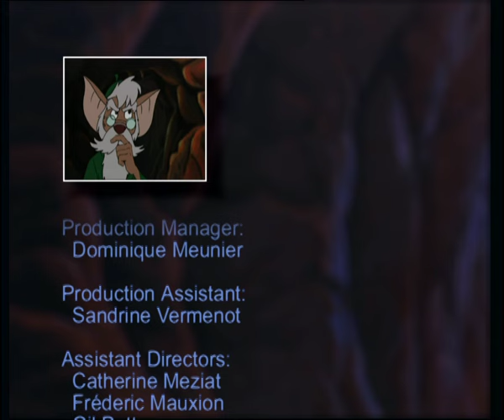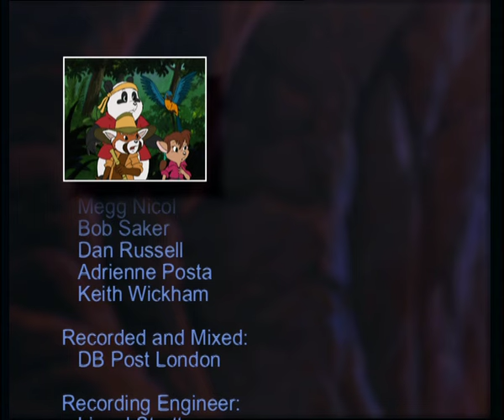Arabian Oryx - The Bamboo Bears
The Bamboo Bears - Episode 16 - Arabian Oryx